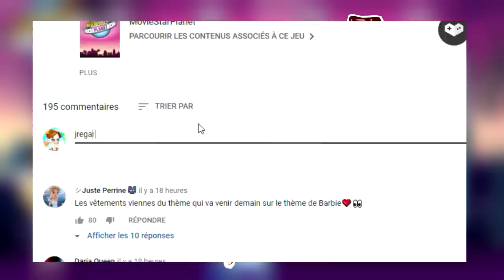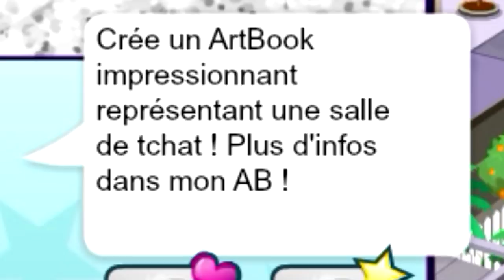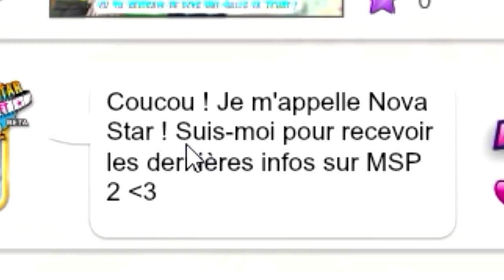NOVA STAR M'HARCELE SUR MSP !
Nova star casse toi sur moviestarplanet 2 !

💌 Boîte Postale 💌
Laurent Muratot
7 rue du 4 septembre
57280 Maizières-Lès-Metz